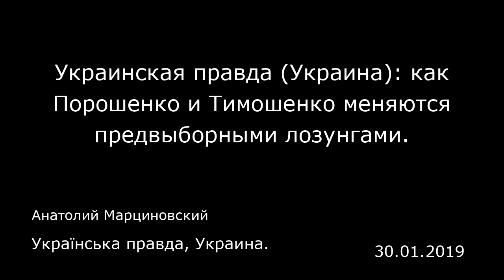Украинская правда (Украина): как Порошенко и Тимошенко меняются предвыборными лозунгами.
Українська правда, Украина.
Анатолий Марциновский
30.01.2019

С подачи команды Петра Порошенко нынешний предвыборный дискурс в значительной степени упирается в привычную для Украины дилемму: «Европа или Россия». Независимо от правдивости этого тезиса, он ведет к вопросам внешней политики, безопасности и обороны. То есть тем, которые относятся к прямым президентским полномочиям — поэтому соответствующая дискуссия и обсуждение позиций кандидатов очень уместны.  Среди прочего, полезно вспомнить предвыборную кампанию 2014 года. Прежде всего, позиции двух «тяжеловесов» — Порошенко и Тимошенко, которые и сегодня среди основных претендентов на победу.  «Будапешт плюс» тогда и сейчас Напомним, что в мае 2014-го стремительно разворачивалась оккупация Донбасса. Число погибших приближалось к сотне, захвачены первые города. Очевидной стала недееспособность Будапештского меморандума как механизма гарантий безопасности и территориальной целостности Украины. Естественно, встал вопрос: что может быть вместо него? У Петра Порошенко была соответствующая предвыборная «фишка». Он обещал «новый механизм» вместо меморандума, а также раскрывал некоторые его детали.  «Разработана и предложена на обсуждение странам-гарантам новое соглашение в сфере безопасности, которое решает вопрос закрытия зон воздушного и морского пространства и эффективно обеспечит безопасность нашего государства без, пока что, членства в НАТО», — рассказывал Порошенко во время теледебатов на Первом национальном. Последний раз идея «нового механизма безопасности» прозвучала в его инаугурац...